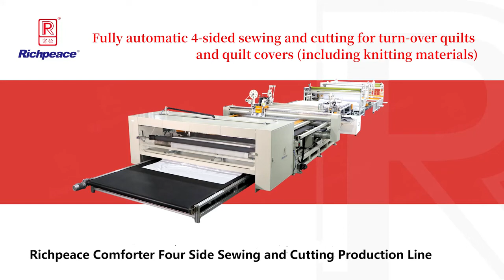Comforter case 4side sewing production line